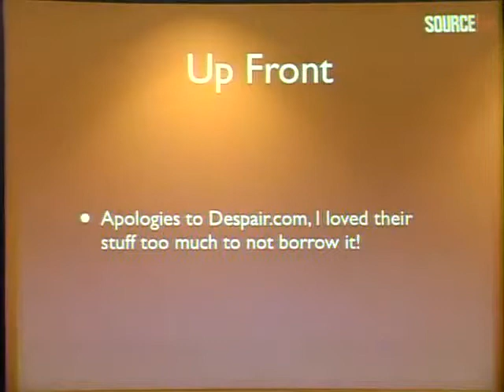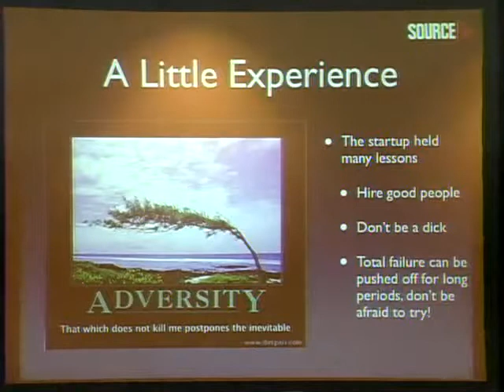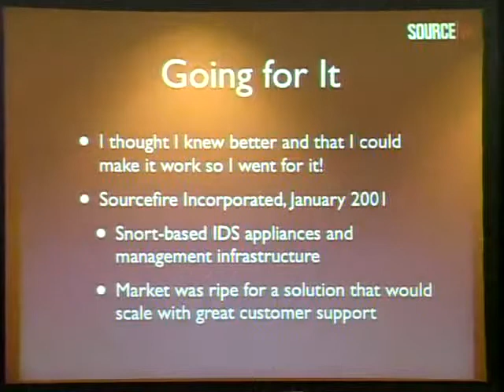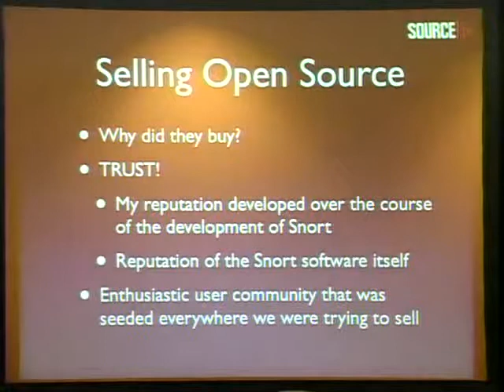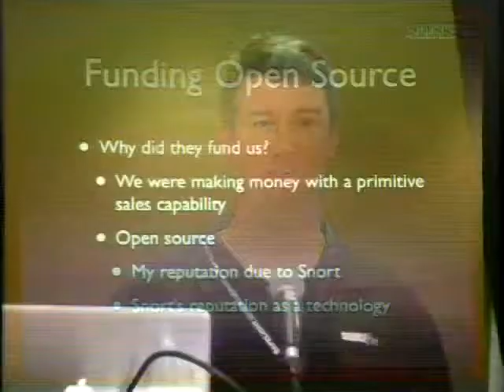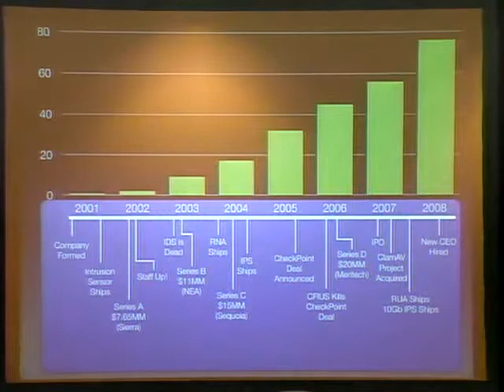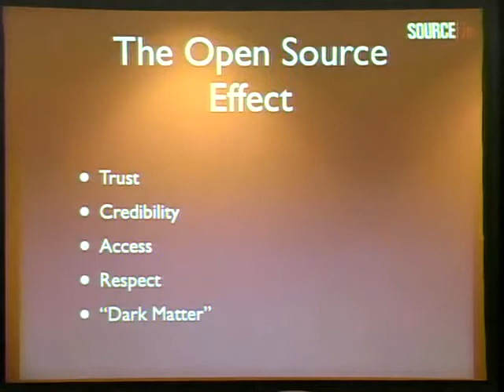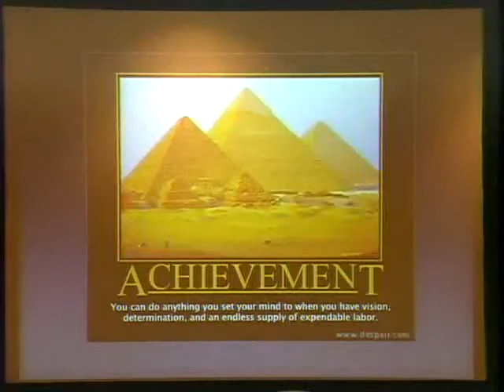SOURCE Boston 2009 From The Garage To NASDAQ With Open Source The Sourcefire Experience